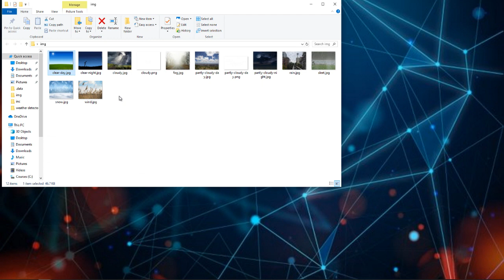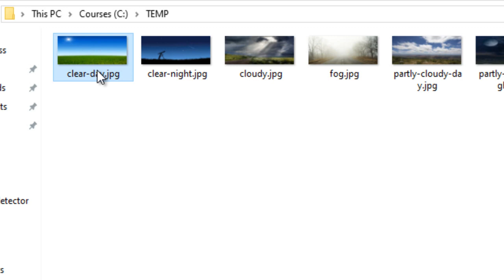irfanview - Images Patch Conversion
Resize chunk of images with just a few clicks with IrfanView